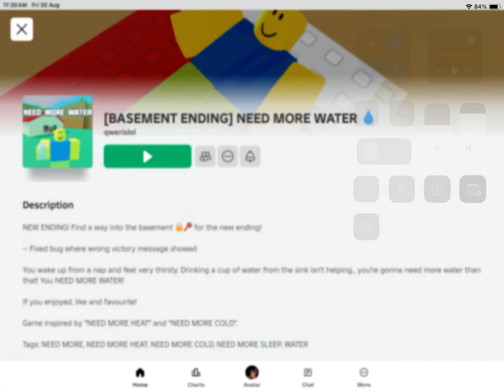Need more water ( part 11 )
violy was so thirsty she went everywhere to drink some water she drink a lot I mean a lot even out of the world